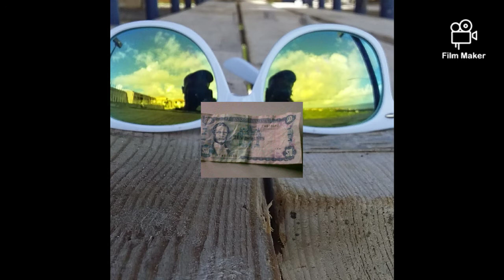GOING EASY DJ.ONE SLIM (@oneslim )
Complete entertainment (@AGT @amazonmusic @BBCNews @LittleTreehouseNurseryRhymes @Fama_Jama @HowItShouldHaveEnded )